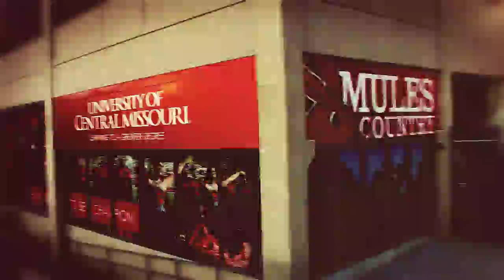Mules Football Intro Video - 10.3.15 game vs. Missouri Southern